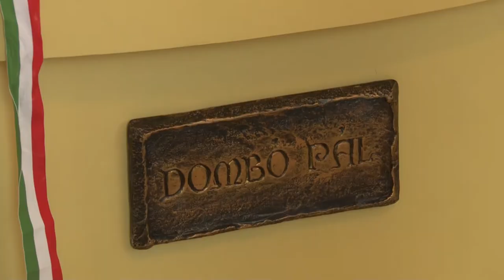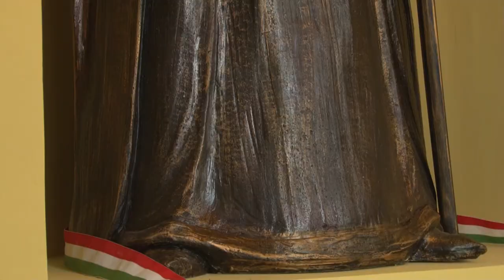Dombó Pál szobor avatása - Dombóvár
Dombóvár fennállásának 52. évfordulója alkalmából a Helytörténeti Gyűjtemény előterében  kapott helyet Dombó Pál szobora  Az ötlet a Dombóvári Városszépítő Egyesületnek köszönhető. A szobor ünnepélyes átadó alkalmával hallhattunk a Dombai család múltjáról is és a kor hangulatát idéző zene sem maradt el.